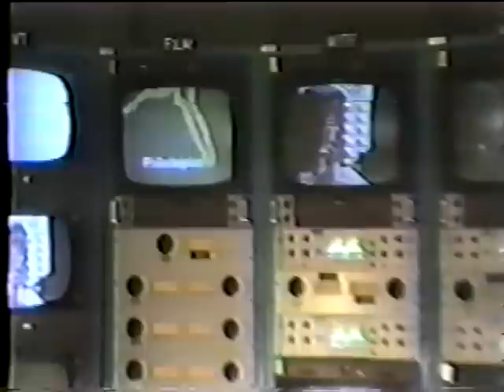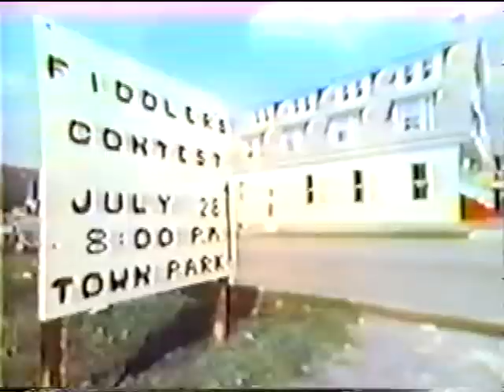PeopleJustDontWhistleNoMore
Documentary about Old Time fiddle around South Western Pennsylvania (and West Virginia).
Revolves around my friend Jim Bryner and his friends (Jonah Hughes, Pinkie Shoemaker, John Hardy,  ...) and also explores the beginnings of the Fiddle Contests as began by Henry Ford and the impact of that on keeping the old mountain music alive.